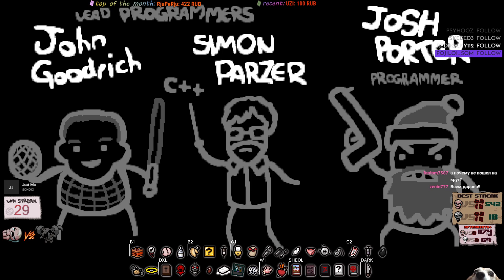[030] Eden стрик на 4 цели | Science | The Binding of Isaac: Repentance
Это запись со стрима от 9 марта 2023 года. Стримы каждый день на

Новая попытка в Иден стрик на 4 цели (Blue Baby, Lamb, Mother, Beast). Прошлый лучший результат - 542 победы подряд.